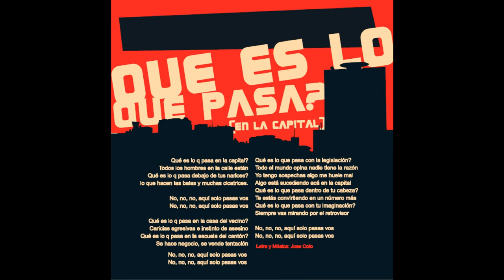Adaptados - 10 Que Es Lo Que Pasa [En La Capital] - 2009 Pavoneando Fiero.avi